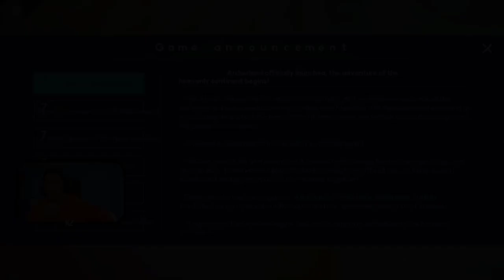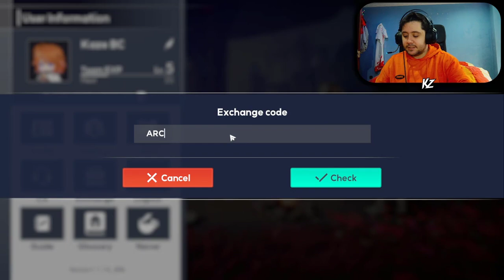ARCHELAND PRIMERAS IMPRESIONES | ESPECTACULAR EL NUEVO JUEGO KOREANO!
➡ REDES

➡ TIENDAS TOP

➡ DONACIONES

➡ FUENTES INTERESANTES

➡ MI PC

➡ TIME STAMPS